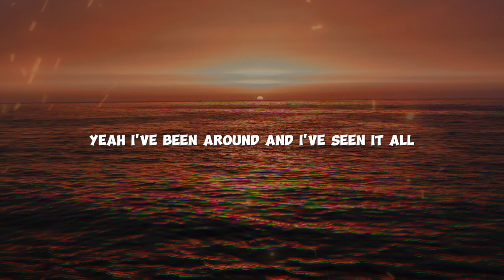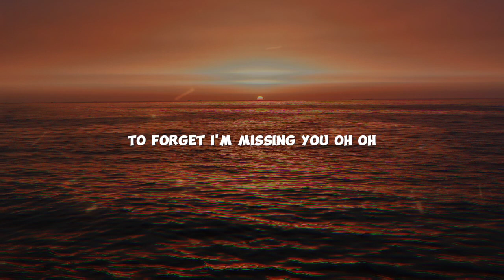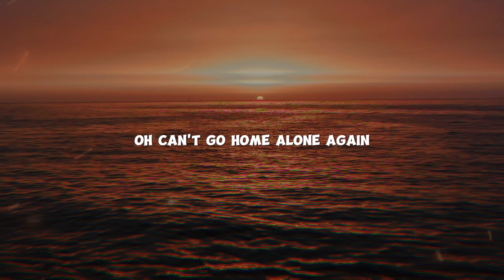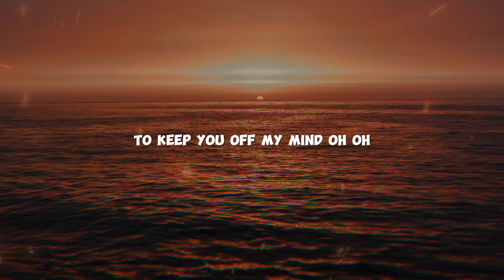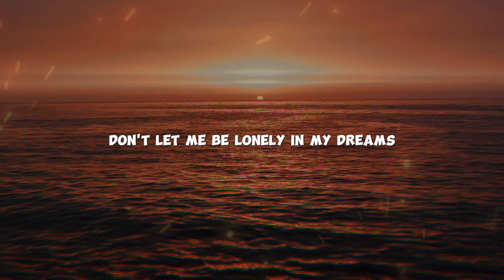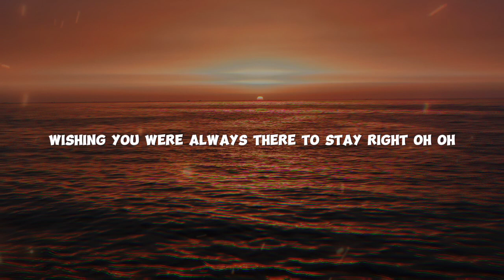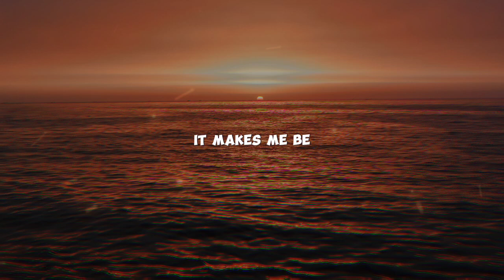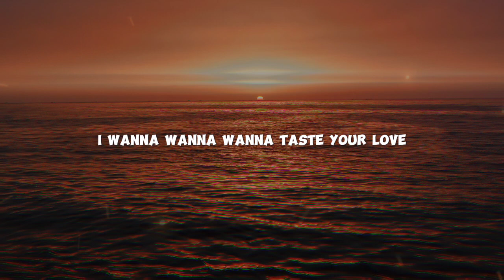Tove Lo - Habits (Stay High) Lyrics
🎤 Lyrics: Tove Lo - Habits (Stay High)

[Verse 1]
I eat my dinner in my bathtub, then I go to s** clubs

[Chorus]
Ooh-ooh-ooh-ooh, ooh-ooh-ooh-ooh
Ooh-ooh-ooh-ooh, ooh-ooh-ooh-ooh
Spend my days locked in a haze, tryna forget you, babe
I fall back down (Back down)
Gotta stay high, all my life, to forget I'm missin' you
Ooh-ooh-ooh-ooh, ooh-ooh-ooh-ooh

[Verse 2]
I make it fast and greasy, I'm numb and way too easy

[Chorus]
Ooh-ooh-ooh-ooh, ooh-ooh-ooh-ooh
Ooh-ooh-ooh-ooh, ooh-ooh-ooh-ooh
Ooh-ooh-ooh-ooh, ooh-ooh-ooh-ooh

[Bridge]
Staying in my play pretend, where the fun ain't got no end
Oh, can't go home alone again, need someone to numb the pain
Oh, staying in my play pretend, where the fun ain't got no end

[Chorus]
Ooh-ooh-ooh-ooh, ooh-ooh-ooh-ooh
Ooh-ooh-ooh-ooh, ooh-ooh-ooh-ooh
Ooh-ooh-ooh-ooh, ooh-ooh-ooh-ooh

[Outro]
Oh-oh